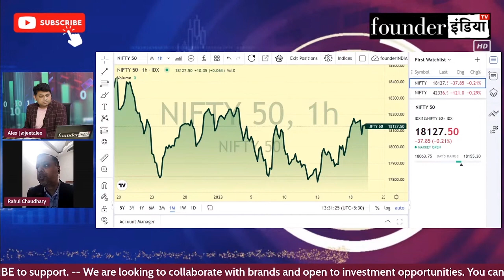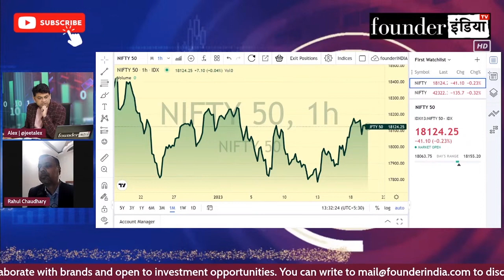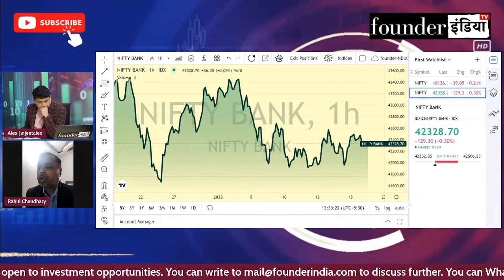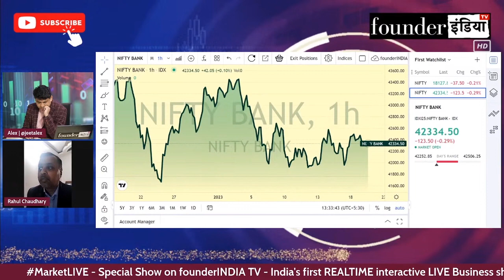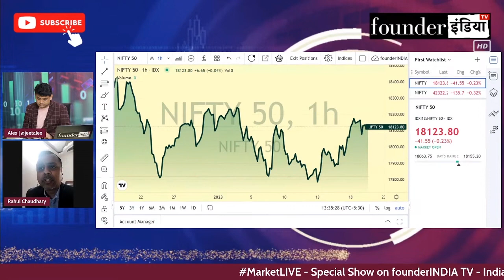Short-Term में बिकवाली ? Expert Opinion by Rahul Choudhary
जानिए Stock Market Expert Rahul Choudhary की राय |

Analysis of: Short-Term में बिकवाली ?